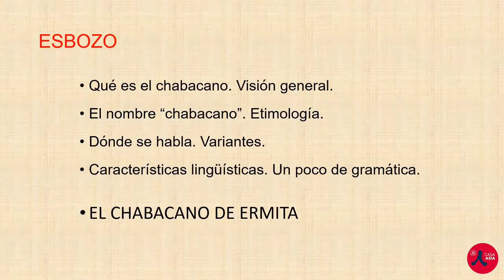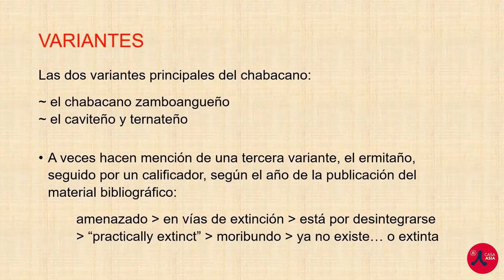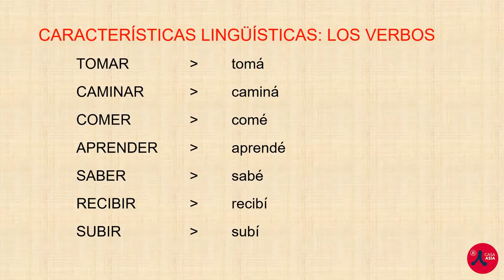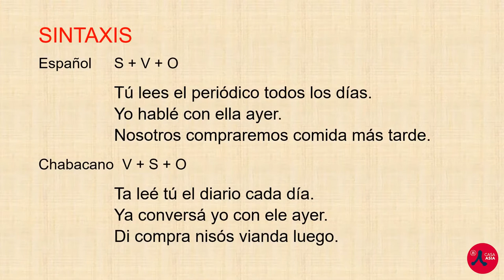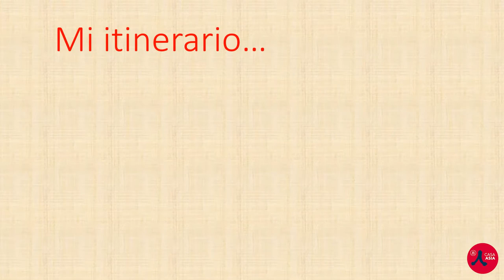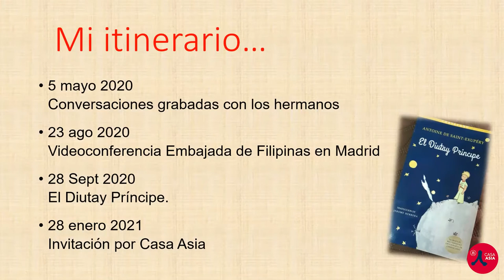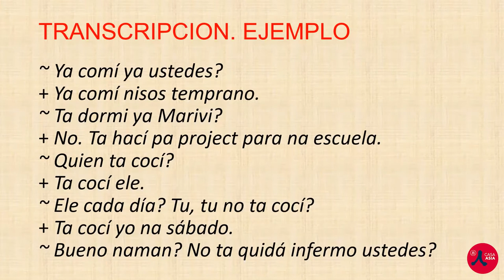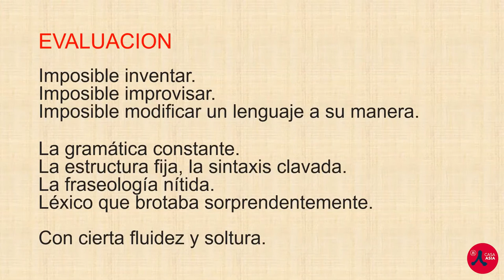Webcast «El chabacano ermitaño: en busca del arca perdida»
La charla aborda el chabacano desde la perspectiva de una filipina de habla chabacana que había tenido que dejar de lado esta lengua para dar lugar a la formación filológica en la literatura y la lingüística españolas. Se explican brevemente las características generales del chabacano, las variaciones de esta lengua criolla y su situación actual. Sobre todo, saca a la luz un pequeño tesoro: un puñado de parlantes del chabacano de Ermita, denominado casi siempre como «extinto» en los estudios e investigaciones sobre el criollo hispano-filipino. Esta es la cuarta charla organizada por Casa Asia y el Instituto Cervantes en el marco del ciclo de hispanistas de Asia-Pacífico.

Presenta:
Rafael Bueno, director de Política, Sociedad y Programas Educativos, Casa Asia.

Modera:
Carmen Pastor, directora académica del Instituto Cervantes.

Dra. Daisy López, catedrática de la Universidad de Filipinas y miembro de la Academia Filipina de la Lengua Española.

Daisy López es profesora titular en el departamento de Lenguas Europeas de la Universidad de Filipinas Diliman, donde enseña español e italiano, y también fue jefa del mismo departamento. Como escritora, ha escrito poesías en español que se publicaron en Sevilla, Barcelona, Toledo (España) y en Buenos Aires (Argentina) y en la República Dominicana. Trabaja extensamente como traductora y también como intérprete simultánea para conferencias nacionales e internacionales en Filipinas y fuera del país. Es miembro de la Academia Filipina, correspondiente a la Real Academia Española, desde 2005.